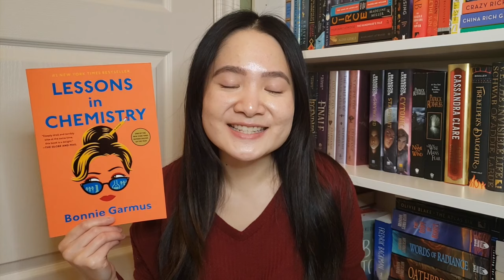actually reading 5 books i own! 📚 (Iron Flame, Lessons in Chemistry, & more) | November Wrap Up 2023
November was full of books I loved, a rarity - I hope you enjoy!

Timestamps:
0:00 Intro
0:23 Lessons in Chemistry
2:28 A Court of Mist and Fury
4:00 Iron Flame
6:02 Us Against You
7:52 Tomorrow and Tomorrow and Tomorrow